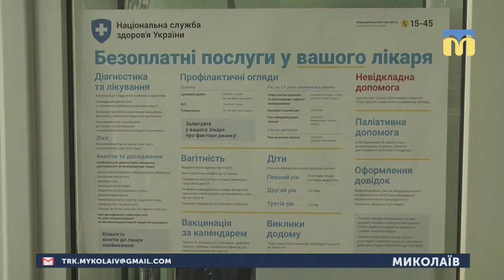04.04.2019. Новини. 08:00